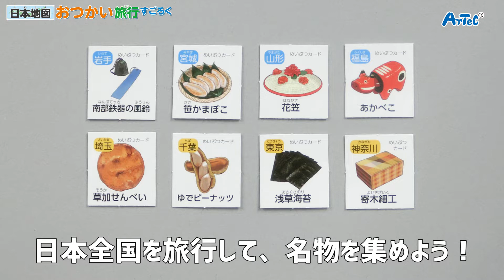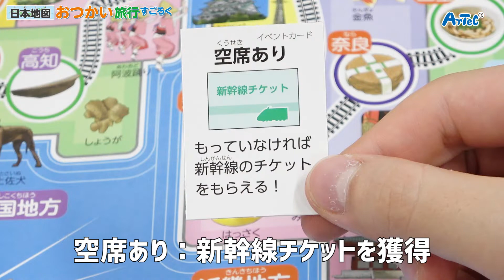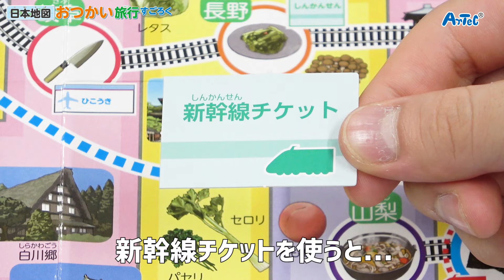日本地図おつかい旅行すごろく【アーテック 幼児向け玩具】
その他の商品は下のURLをクリック！